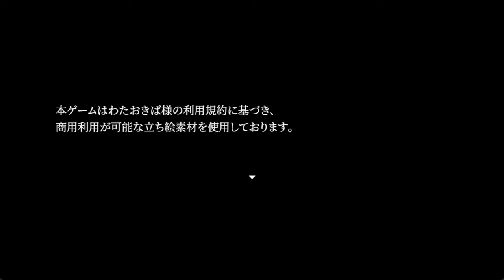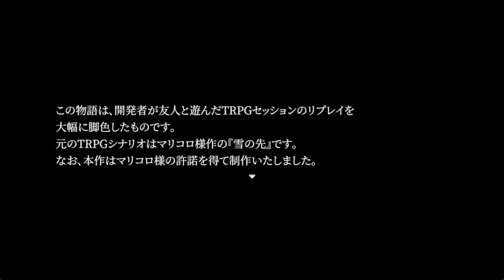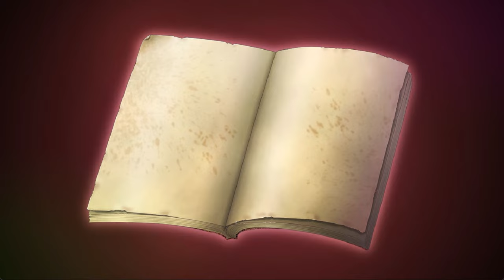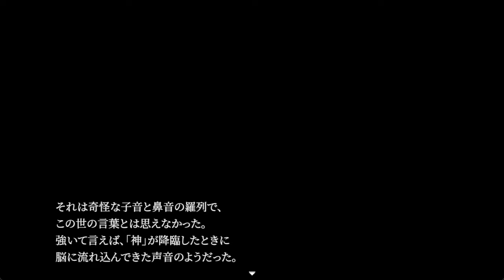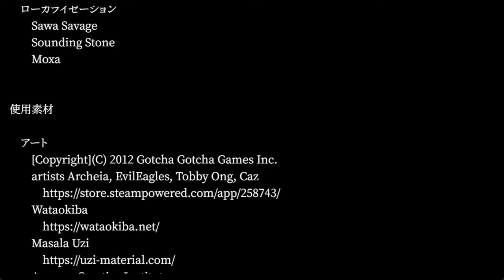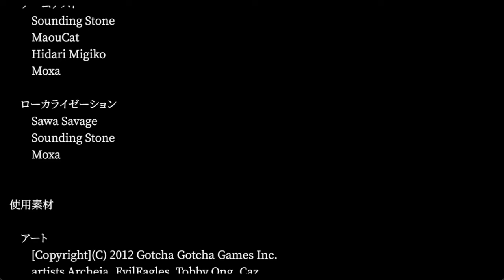ヒロインが何度も死にまくる絶望ホラーゲーム｜血の百合ループ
たぶんスイちゃんが一番やべぇ　『血の百合ループ』実況

※動画に関係のない他活動者様の名前を出すのはお控えください。
名前以外でも特定の方とわかるようなコメントもご遠慮ください。よろしくお願い致します。